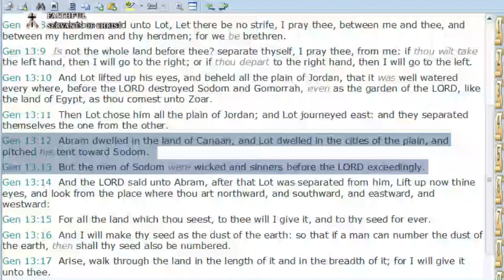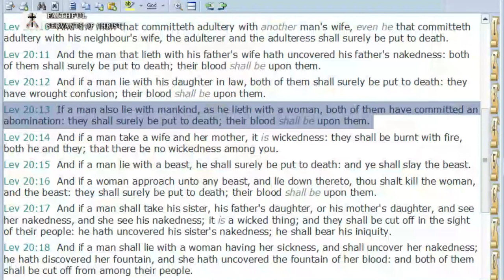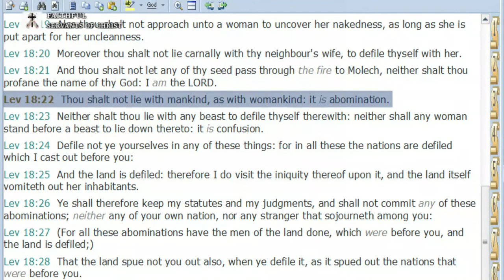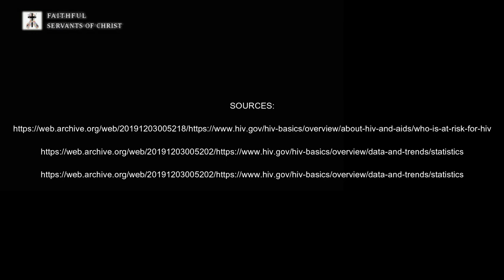The Abomination Of Sodom